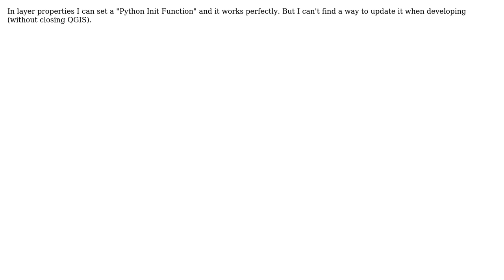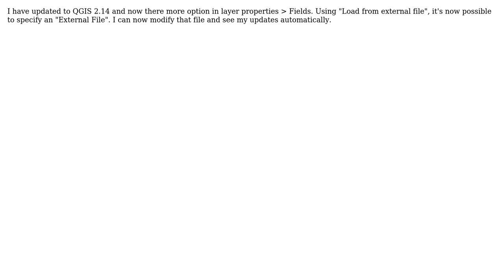GIS: QGIS - How to update Python Init Function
With thanks & praise to God, and with thanks to the many people who have made this project possible! You are responsible for your own actions.